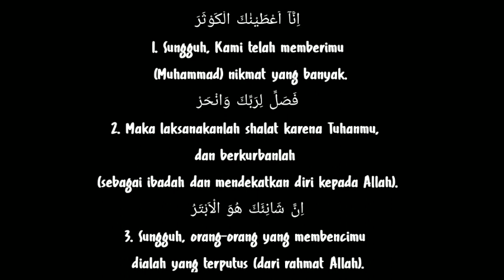Hikmah Qurban | (Bersama Lia Barokatus)